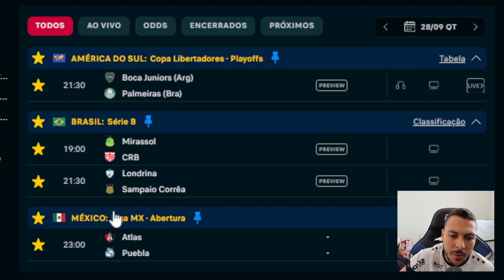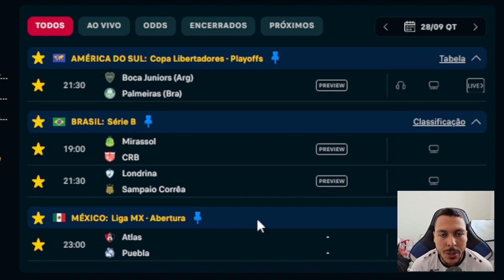PALPITE FUTEBOL DO DIA 28/09/2023 + DUPLA DO DIA